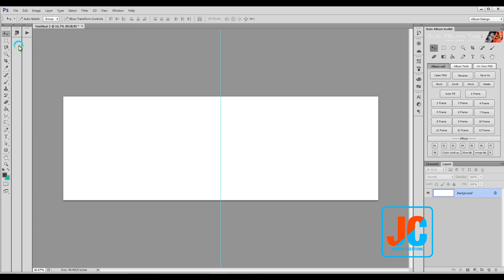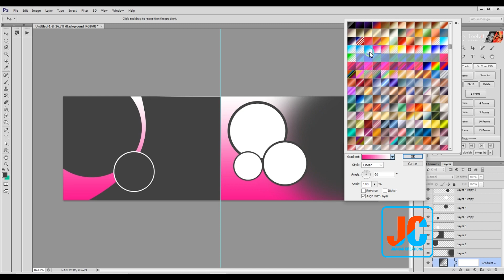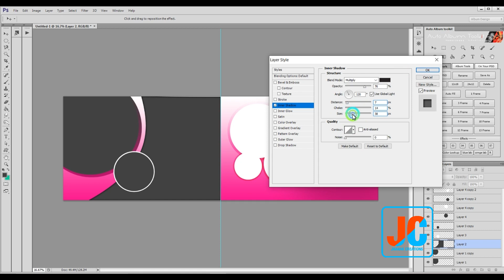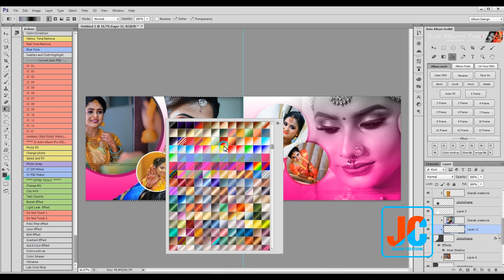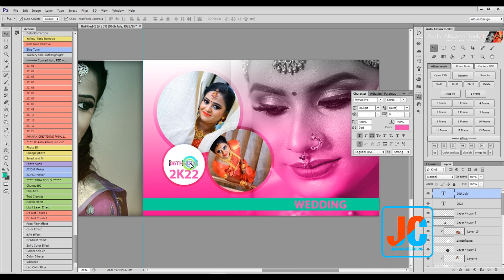New Creative DM for Bride | manual Album Design | Photoshop Tutorial